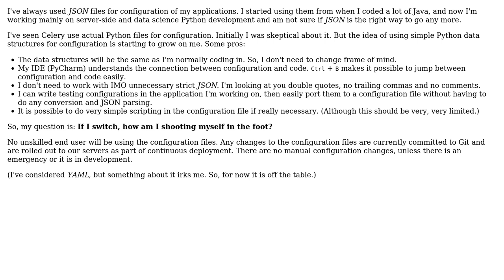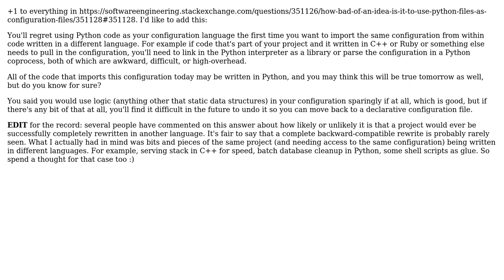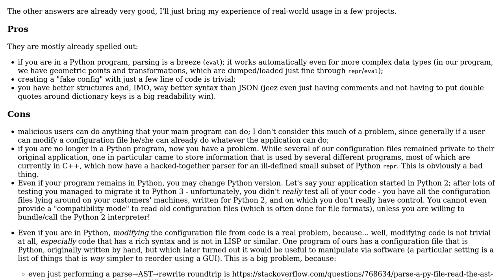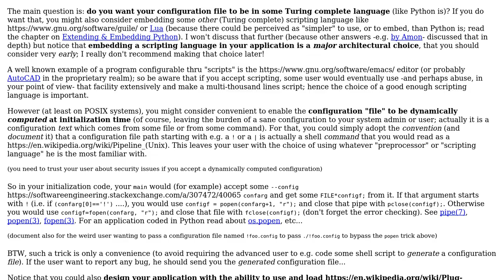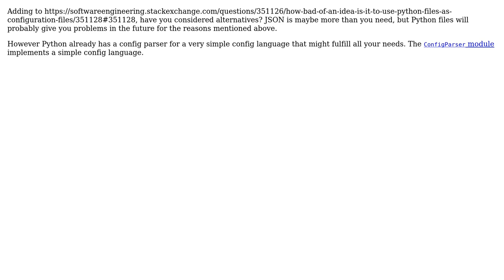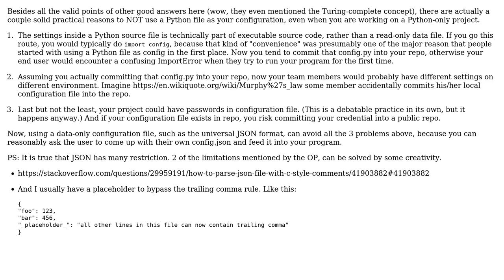Software Engineering: How bad of an idea is it to use Python files as configuration files?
With thanks & praise to God, and with thanks to the many people who have made this project possible! | Content (except music & images) licensed under CC BY-SA | Music | Images & others | With thanks to user RayLuo user Matteo Italia user Dmitry Grigoryev user CodeMonkey user Celada user Basile Starynkevitch user Andre Christoffer Andersen user amon and the Stack Exchange Network Trademarks are property of their respective owners. You are responsible for your own actions.